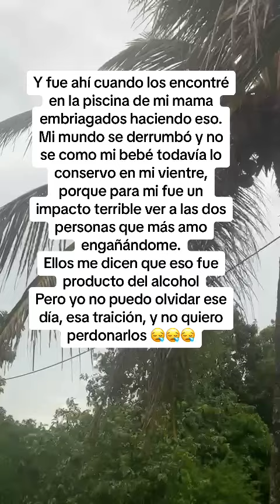August 19, 2023